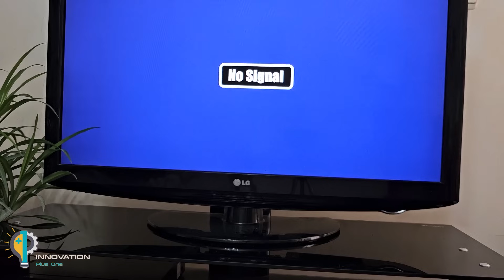Top Home Antenna with only one LED! Watch all the channels of the world in HD quality!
Welcome to Innovation plus one channel. In today's video, get ready to discover an incredible trick that will unblock all the world's channels on your TV! Believe it or not, all you need is a simple LED to make a powerful digital antenna.

In this step-by-step tutorial, I'll show you how to strategically place the clip on your TV to give you quick and easy access to HDTV and UHF channels. You won't need to spend expensive antennas or cable TV services.

Antenna built with LED is an economical and efficient solution for those who want to enjoy different channels including high quality channels. This trick is perfect for those looking for an affordable and easy-to-implement option.This bipolar antenna can unlock all TV channels. This handmade antenna receives all channels with good quality HD and 4K, it is an antenna amplifier.

I am sure you will be impressed with the picture quality and the number of channels available.